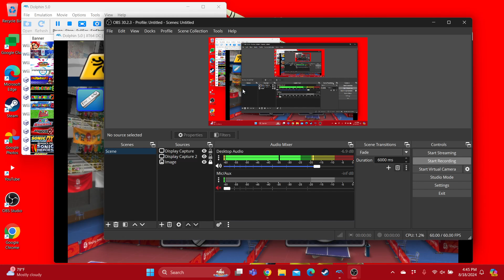Mario & Sonic at the Olympic Games Daisy Loses to Peach in Table Tennis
Requested by @zhaodaniel228